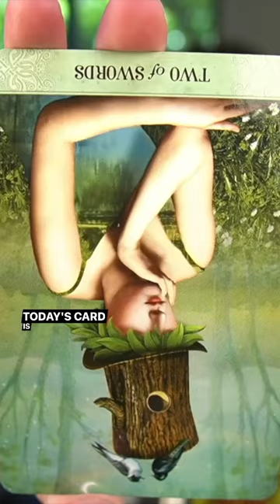Think outside of the box! • Monday, June 26, 2023 • 1-Card, 1-Minute Daily Tarot Reading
1-Card, 1-Minute Daily Tarot Reading • Monday, June 26, 2023 • Today's card is the Two of Swords reversed. This one of the cards that you want to see in the reversed state, because if we look at it upright, we see someone who's view is obstructed, is boxed in, and who might be spending too much time listening to what others think. The reversed card is an indication that the blindfolds are off, that you're tuning out the noise, and you're starting to think outside of the box.

It's okay if you don't know the answer to something... find an expert, ask questions or do research. Any time spent today will save you from spinning your wheels down the line.

Also, if you feel like you've reached a stalemate or are stagnating in one area, try another path.

Finally, today is a day to be proactive and deal with challenges as they arise.

Good luck and have a great start to the week!